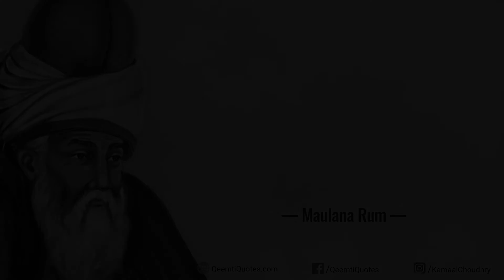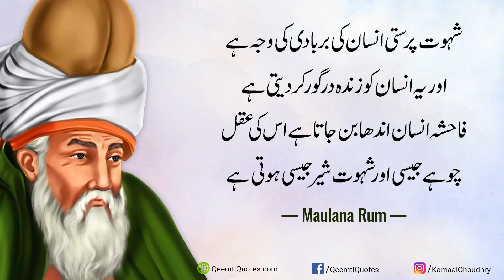JALALUDDIN RUMI Quotes in Urdu - Part 4 | Maulana Rumi Ke Aqwal E Zareen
In this video you will listen Maulana Jalaluddin Rumi Quotes in Urdu voice. I hope you will like all these Urdu Aqwal e Zareen of Maulana Rumi.